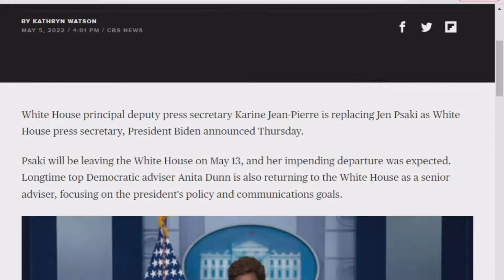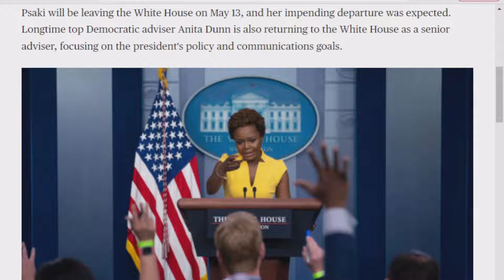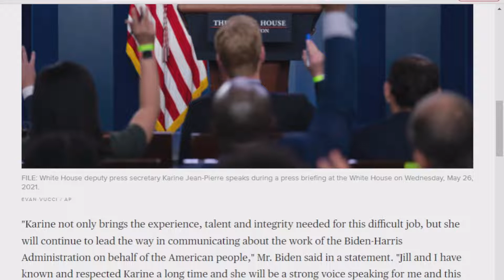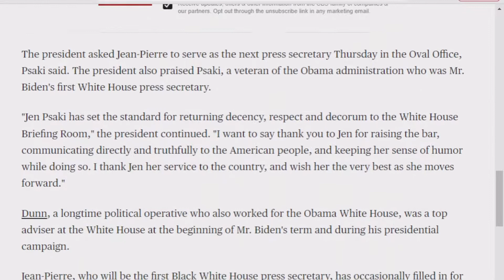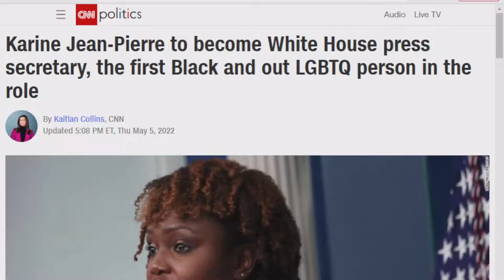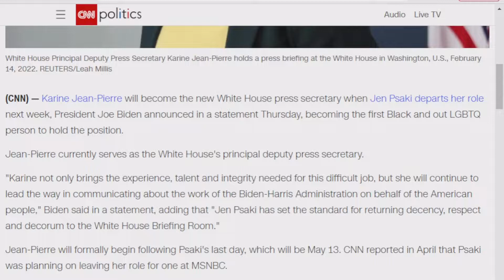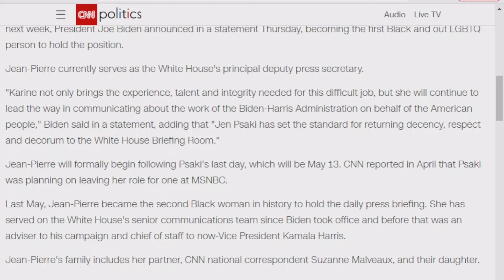NEW PRESS SECRETARY Is She Good? or just WON OPRESSION OLYMPICS (Black Gay Woman) - SHOCKING ANSWER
We have a new press secretary for Biden's White House.  She is the first Black Openly Gay Woman for this job. Is that her only qualification, or can she accurately interpret Biden's incoherent thoughts to the American people?  None of that even matters. Guess why?